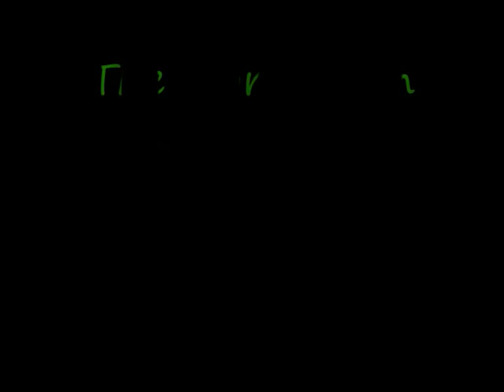Marinejeger Kommandoen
the Norwegian Marine commando, which is one of the beste special operation forces, havent been descused so much beacouse of its secrets. Here`s my tribute